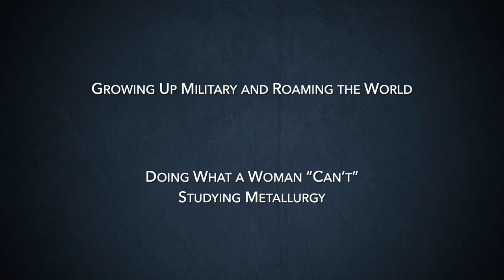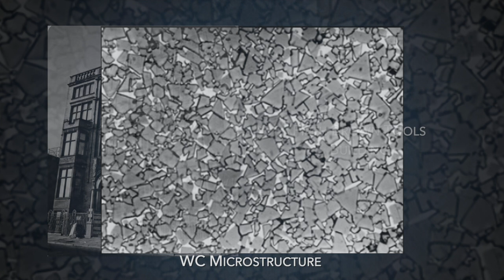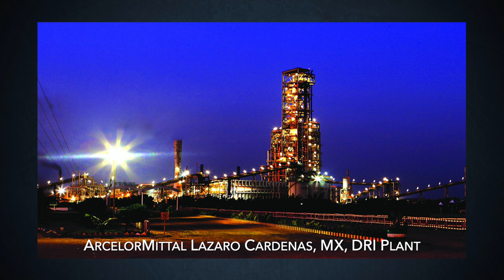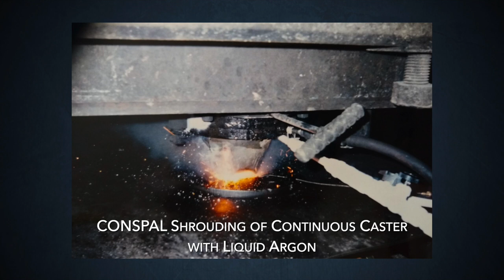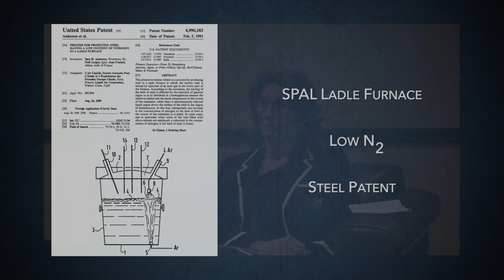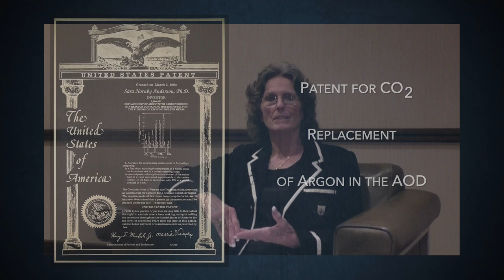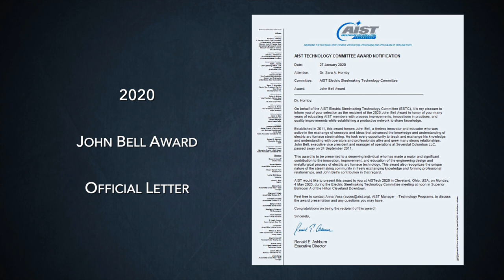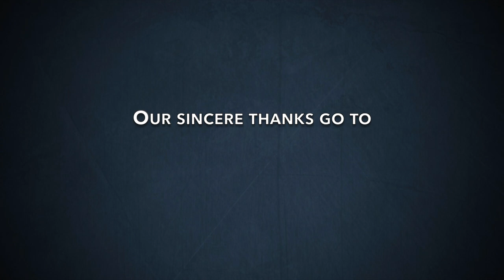Sara Hornby: A Rebel Leader Propelling Women in the Steel Industry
Sara Hornby has had an extensive career in the steel industry implementing new technologies in foundries across the globe. She has pushed limits through her work in companies, such as Air Liquide and Goodfellow Technologies, and founding her company Global Strategic Communications. Discover the influence of AIME, AIST, and ISS on Sara Hornby’s career and her invaluable experiences with the societies and much more!

Segment Synopsis:
0:00:13  Introduction
0:00:47  Growing Up Military and Roaming the World
0:02:31  Doing What a Woman “Can’t” – Studying Metallurgy
0:05:05  Co-op Experiences and the Applied Research Laboratory
0:07:05  Overcoming Challenges as a Women in Engineering
0:09:52  Attaining A PhD in Industrial Metallurgy
0:13:18  Career Progression Through the Steel Industry
0:15:04  Seventeen Years Traveling the World with Air Liquide
0:17:17  Industry Positions and Independent Consulting
0:22:27  Steel Mills and My Favorite Town to Work In
0:28:39  Developing a Foundry Application Using Hospital Truck Supplies!
0:31:39  My Crazy Ideas Became My Proudest Achievements
0:34:16  AIME and AIST Mentors
0:36:16  Passion for Metallurgy
0:38:58  The Crazy Cat Lady – Cheetahs and Siamese Cats
0:43:57  Lecturing Experience and Training Companies in the Steel Industry
0:48:58  Involvement in AIME, ISS, and AIST
0:53:05  Distinguished Service Award for 19 Years Working With ISS
0:56:35  Attracting Young People to the Industry
0:59:09  A Role Model for Women in the Steel Industry
1:03:59  A Thank You to the Industry

Photo credits:
Sara Hornby
Association for Iron and Steel

Edited by:
Ideal Exposure Photography
Ashley Hamblin

Category
Science & Technology